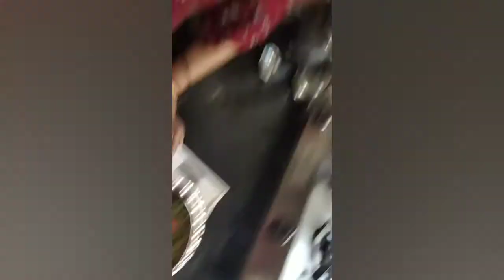French bean Masala recipe || sushila's food vlog ||vlog 4 || how to make french bean masala.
French bean masala

French beans -250 GM's
Kashmiri chilly powder -as per taste
Tumeric powder 1/2 teaspoon

Recipe
Heat oil in a kadai, saute the onion golden brown,add tomatoes and cook till the tomatoes soften.
Add tumeric powder ,garam masala powder and kashmiri chilly powder add cook till the oil separates .
Now add the French beans and cover and cook for few minutes .
Now add 1and half glass of water and cover and cook for 7 to 8 minutes.
Occasionally stirring.
Once it comes to boil add the baking soda.
Cover for another 3to4 minutes.
Now add salt to taste and  cook till the  water get totally  absorbed and oil separates.
Garnish with coriander
Serve hot with roti's chapatis or parathas.